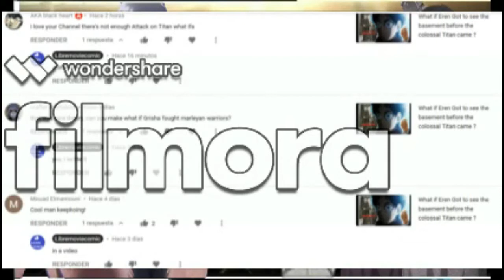¿Que hubiese pasado Si Grisha se enfrentaba a los guerreros?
PAGINA DE FACEBOOK
Hablame